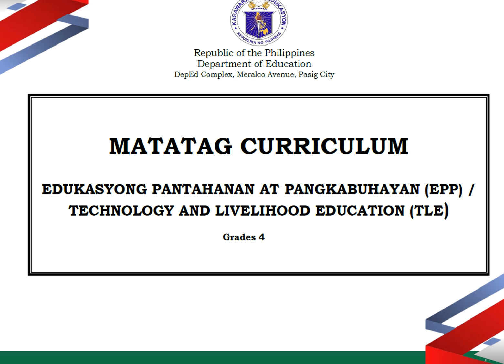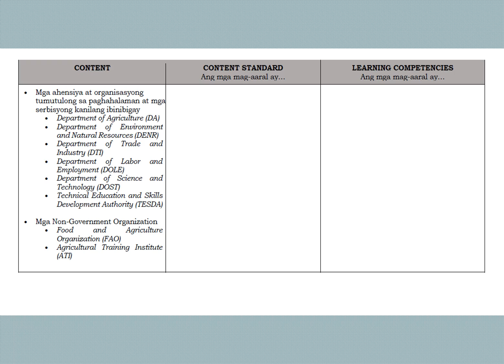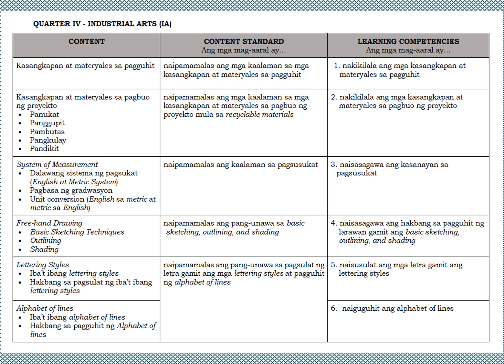EPP/TLE MATATAG CURRICULUM | SY 2024-2025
EDUKASYONG PANTAHANAN AT PANGKABUHAYAN (EPP) /
TECHNOLOGY AND LIVELIHOOD EDUCATION (TLE)

The Department of Education envisions developing Filipinos who passionately love their country and whose values and competencies enable them to realize their full potential and contribute meaningfully to building the nation.
To achieve this vision is the offering of Edukasyong Pantahanan at Pangkabuhayan (EPP)/Technology and Livelihood Education (TLE) and Technical-Vocational-Livelihood Track (TVL). Its curriculum goal is to equip learners with life-long learning skills that enable them to be productive individuals, ready for the world of work, and contribute to achieving national goals.
EPP/TLE is a learning area that provides learners with basic home skills that will enable them to be productive in life. The learners in Grades 4 to 6 will explore the fundamental home skills of the four components of EPP/TLE (Information and Communications Technology [ICT], Agriculture and Fishery Arts [AFA], Family and Consumer Science [FCS], and Industrial Arts [IA]). The basic and common competencies of the four TLE components will be introduced in Grades 7 to 8. In Grades 9 and 10, selected core competencies will be taken in every sector with intensified entrepreneurial skills (exploratory by sector). Learners are introduced in different industries of specializations focusing on the use of tools and equipment, mensuration, interpretation of drawings and plans, as well as observation of occupational safety and health, career, and business opportunities. The medium of instruction is Filipino for Grades 4 to 5 and English will be used starting Grades 6 to Grade 10.
Technical- Vocational and Livelihood Education (TVL) is a learning area that provides learners with technical skills. Hence, learners are tasked to choose a specialization that will be taken from Grades 11 to Grade 12. These specializations are anchored to TESDA Training Regulations Qualifications.